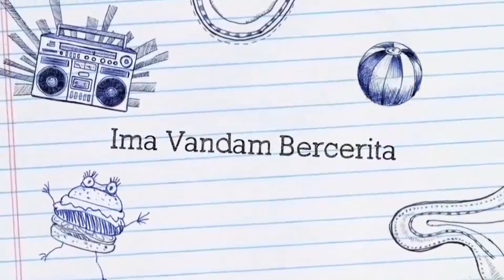Siapa sangka lebaran 2020 kayak gini ?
Hi semuanya, welcome di PacapaRia channel  ❤️

Pacapa Ria, berasal dari plesetan bahasa Madura (aku orang Jember turunan madura), jadi pacapa artinya "berbincang-bincang" di kampungku di jember biasanya kita bilang pacapa ria = berbincang ria gitu deh...

Channel ini tempatku bercerita, berbagi pengalamanku  awal di boyong ke Eropa "ikut suami" bagaimana kita hidup minimalis di Inggris dan baaanyak lagi cerita-cerita yg akan aku ceritakan di channel ini ❤️

Salam PacapaRia 😁